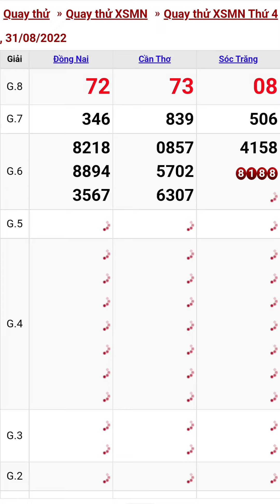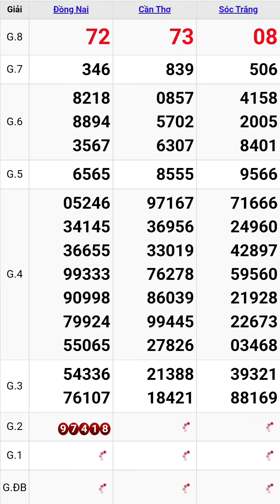Quay thử xổ số miền nam hôm nay thứ tư ngày 31/8/2022 #3 đồng nai - cần thơ - sóc trăng